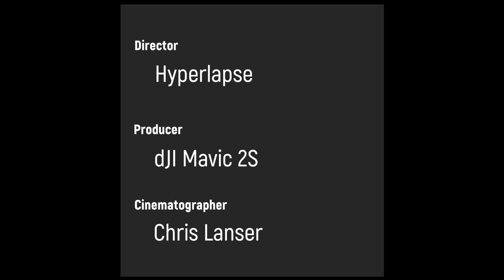Panama Hyperlapse Sunset Pacific Coast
Sunset Hyperlapse using DJI Mavic 2S what a beast